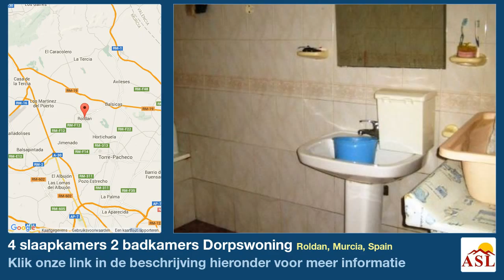4 slaapkamers 2 badkamers Dorpswoning te Koop in Roldan, Murcia, Spain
Meer informatie op Dorpswoning te Koop in Roldan, Murcia, Spain met 4 slaapkamer, 2 badkamers

131m ² townhouse on one floor with large courtyard and distributed in 4 bedrooms, 2 bathrooms and several lounges. Located in the northern part of the city a few meters from the Avenue of the Americas. If you are looking for traditional Spanish large property within multi cultural town yet close to golf and facilities consider this.